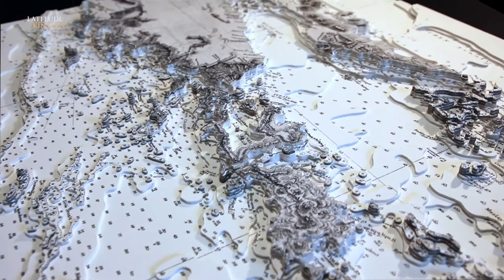3D Nautical Chart - Papua New Guinea - by Latitude Kinsale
This 3D Nautical Chart of Papua New Guinea is by Latitude Kinsale. It is the eastern half of the island and is north of the tip of Queensland in Australia situated in the Pacific Ocean. You can see from the chart the intricate nature of its construction with many small islands and steep gradients.

Latitude Kinsale is based in Kinsale, Co Cork, Ireland. Bobby Nash the artist creates unique 3D nautical charts capturing areas of particular interest to you, whether you have cruised, raced, holidayed there or hold happy memories of the location. What better way to keep those memories alive? These charts also make terrific gifts, corporate, wedding, retirement or as prizes for yachting and sailing events. Bobby can focus in on a specific area and make it come alive with his three dimensional chart-creating skills.